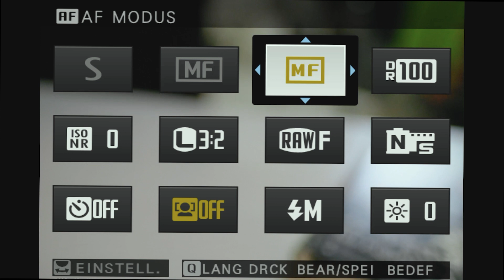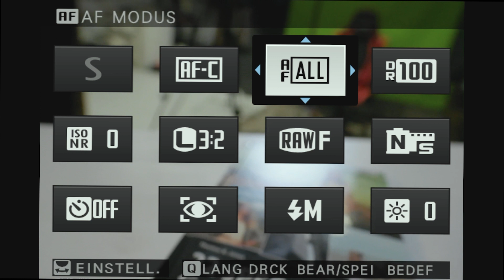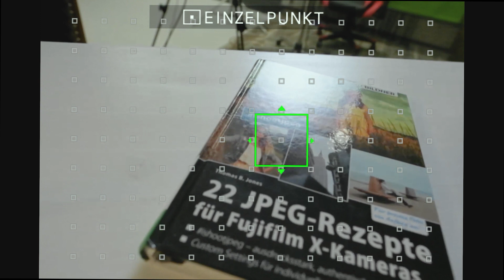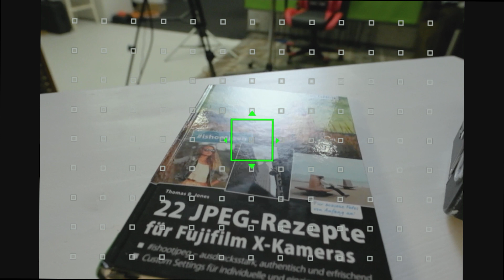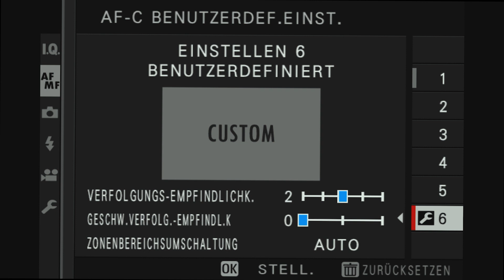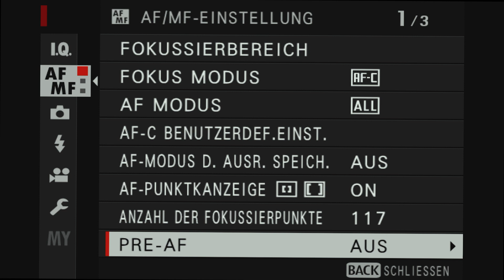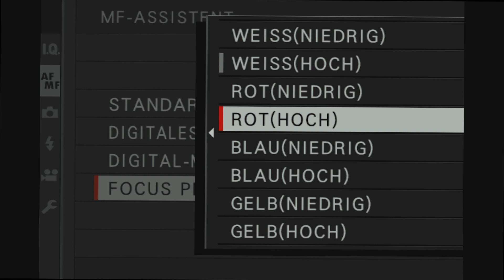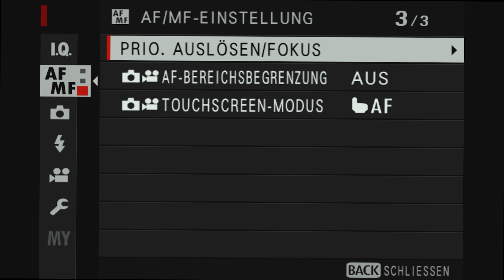Fujifilm X-S10: Das neue AF-System nehmen wir für Dich unter die Lupe!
In diesem Video siehst Du, wie man das Autofokus-System nach persönlichen Vorlieben konfiguriert und welche Möglichkeiten man mit dem schnellen und präzisen AF-System hat.

Kapitel:
00:00 Intro
00:43 AF-System
05:54 AF-Modi
08:31 Weitere AF-Einstellungen
17:07 Outro

Lust auf Entspannung mit Stift und Papier?